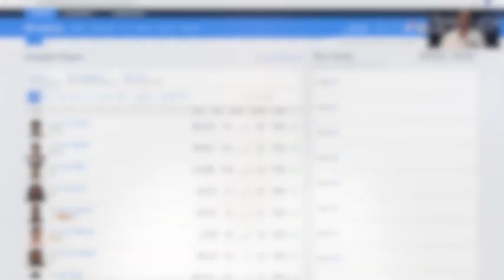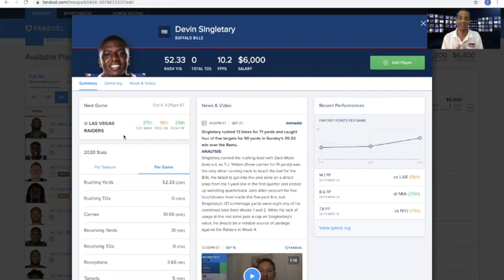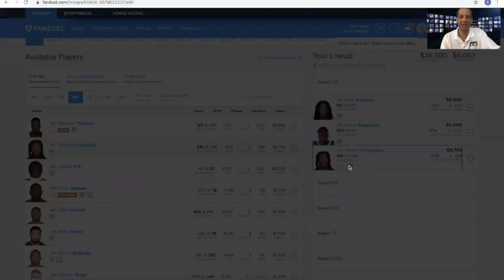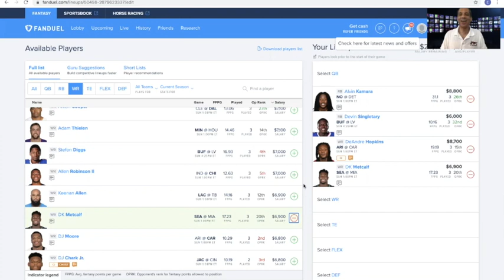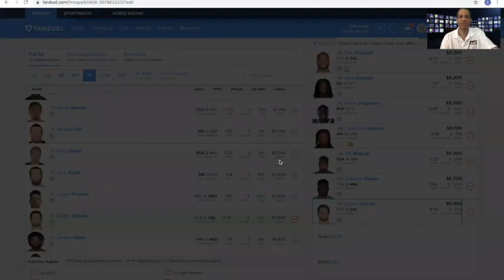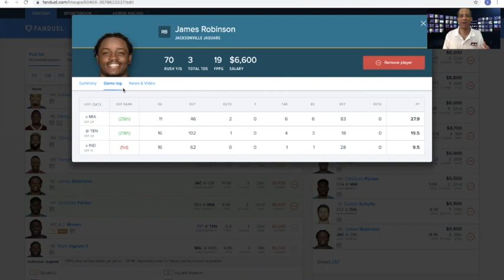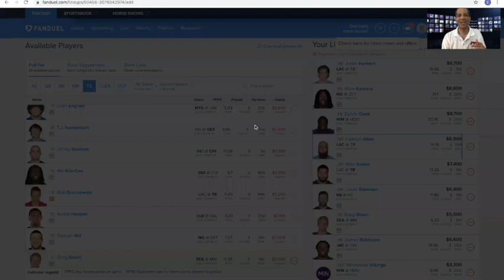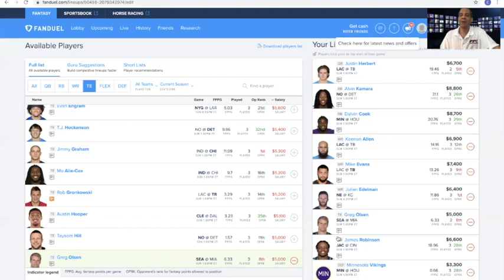FanDuel Week 4 NFL DFS Picks: Cash & GPP Lineups 2020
We review NFL FanDuel week 4 and give you our analysis of the main slate as we set our preferred dfs cash game and gpp lineup.   We give our Fanduel week 3 daily fantasy picks and advice, describing the tips, tools and strategies for success.

NFL DFS Draft Dashboard Tools: Trial Offer: $1 for 30 days, use this

1. Your best Week 4 player pick, given his FanDuel price, and state your reasons why
2. Your FanDuel username

Listen to the audio simulcast of our NFL DFS shows in podcast format by searching "Fantasy Football Consultants" on iTunes.

During the NFL season, the Fantasy Football Consultants (FFC) publishes weekly shows providing advice on cash game and GPP lineups on DraftKings.  On those shows, the FFC will run free to enter contests where our viewers can win real money.  The total prize pool for the 2020 season is $100.